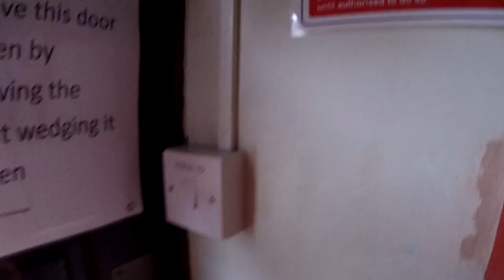COURSE VLOG!| + DRONE FOOTAGE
join me for 4 holes on this course vlog, plus some nice fly over drone shots